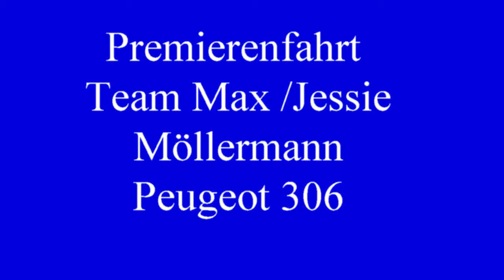Main-Kinzig 7. ADAC Liqui Moly Historic Rallye 2016 Team Möllermann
Max und Jessie Möllermann aus Wächtersbach haben das erste Mal bei einer Retro Rallye teilgenommen. Der Peugeot 306 hat sich auf der WP richtig wohl gefühlt. Und die beiden haben einen super Job gemacht.